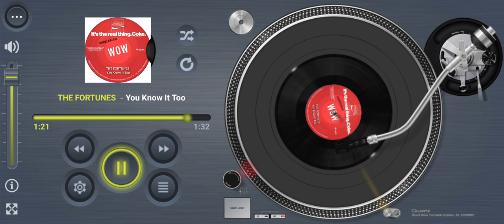THE FORTUNES You Know It Too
Internet first.

Title: You Know It Too
Artists: THE FORTUNES
Format: Digital master
Label: Coca Cola ‘Coke’
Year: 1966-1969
Composer: Roger Cook, Roger Greenaway, Bill Backer, William Davies
Arranger: Garry Sherman (tbc)
Publisher: Coca Cola ‘Coke’

Footnote:
This is The Fortunes featuring lead vocal by Rod Allen, performing a song titled “You Know It Too”. Composed by Roger Cook, Roger Greenaway, Bill Backer, William Davies, with musical arrangements by Gary Sherman and his Orchestra (tbc). The song contains segments of lyrics and tune from “You’ve Got Your Troubles”. This was just one of 50 songs recorded in the studios by The Fortunes, between 1966-69 for commercial airplay promoting Coca-Cola Coke! “Things Go Better With Coke”. The song “You Know It Too” also had a slightly lyric change and was released on Columbia 45 in 1966 by Dean Ford and The Garlords (Pre Tremeloes), also known as “You Know It Too”.

Many thanks to Coca Cola collector  Brad Howard,  in obtaining lots of these Fortunes digital masters, and many of them unreleased too.